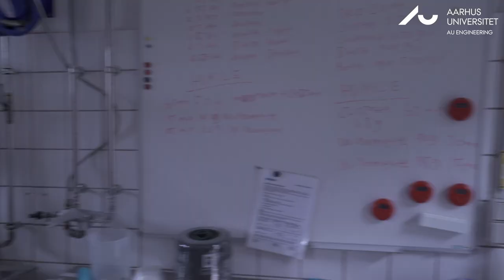Virtuel rundtur på Kemiteknologi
Kom med indenfor dørene på ingeniøruddannelsen i Kemiteknologi på Aarhus Universitet. Her viser vores studerende rundt i de bygninger, man kommer til at have undervisning og øvelser og projektarbejde i, hvis man læser til Kemiteknologi. Følg med og læs mere på ingeniør.au.dk.